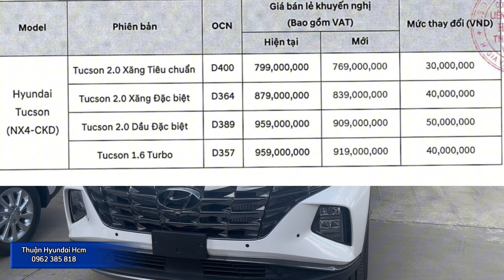Cập nhật giá Lăn Bánh TUCSON MỚI NHẤT - SỐC Giảm giá Mạnh giá niêm Yết , Rẻ hơn CX5